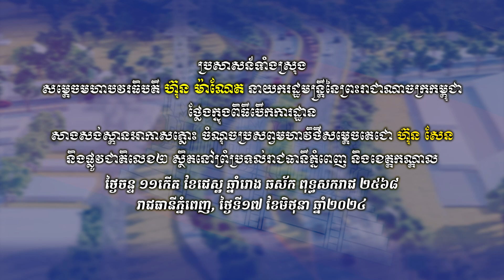240617 ប្រសាសន៍សម្តេចធិបតី បើកការដ្ឋានស្ពានអាកាសភ្លោះវិថីសម្តេចតេជោហ៊ុន សែន និងផ្លូវជាតិលេខ២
ប្រសាសន៍ទាំងស្រុង សម្តេចមហាបវរធិបតី ហ៊ុន ម៉ាណែត នាយករដ្ឋមន្ត្រី​នៃព្រះរាជា​ណាចក្រ​កម្ពុជា ថ្លែងក្នុងពិធីបើកការដ្ឋាន សាងសង់ស្ពាន​អាកាសភ្លោះ ចំណុចប្រសព្វមហាវិថីសម្តេចតេជោ ហ៊ុន សែន និងផ្លូវជាតិលេខ២ ស្ថិតនៅព្រំប្រទល់រាជធានីភ្នំពេញ និងខេត្តកណ្តាល

ថ្ងៃចន្ទ ១១ កើត ខែជេស្ឋ ឆ្នាំរោង ឆស័ក ពុទ្ធសករាជ ២៥៦៨ ត្រូវនឹងថ្ងៃទី១៧ ខែមិថុនា ឆ្នាំ២០២៤